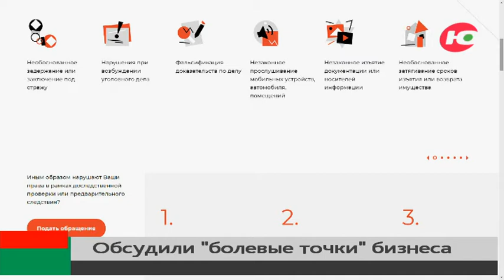Новости 09.10.2021 13:00